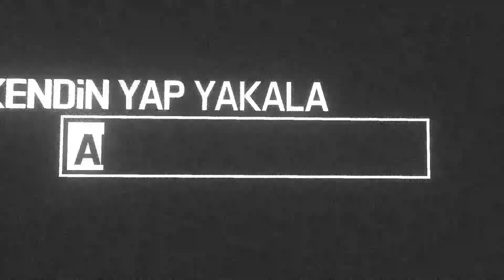El yapımı silikon karides Bölüm 2 (Handmade silicone shrimp Part 2)